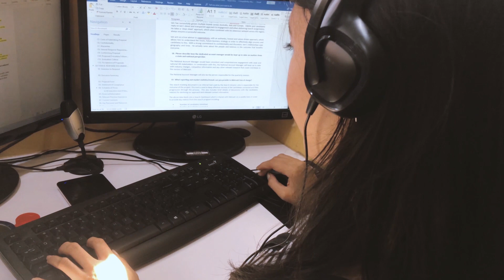Want to be a Virtual Assistant ? Why You Should Choose Us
We are always looking for talented and motivated people to join our growing 'family'.
Come and check us.

This helps us know what topics are popular and what other things you would like to know about.